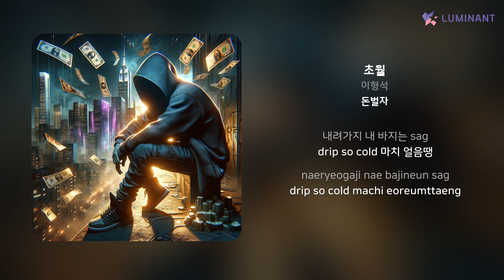이형석 - 초월 | 가사 (Lyrics)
Artist: 이형석
Track: 초월
Album: 돈벌자
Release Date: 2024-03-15